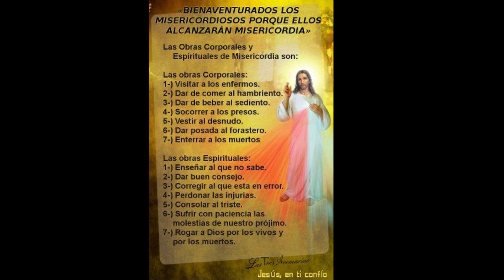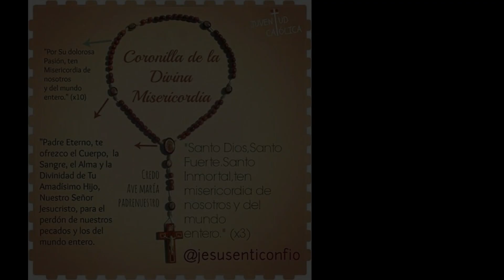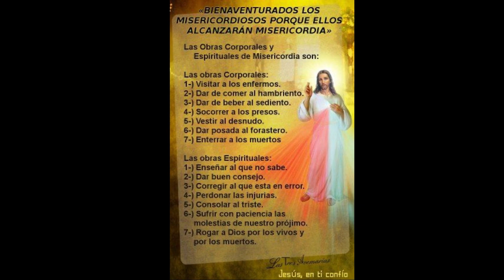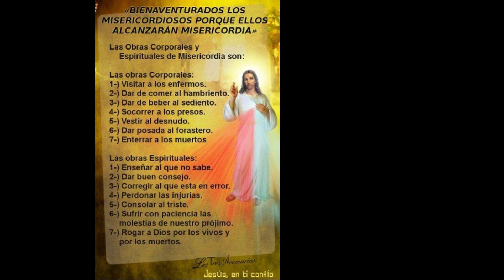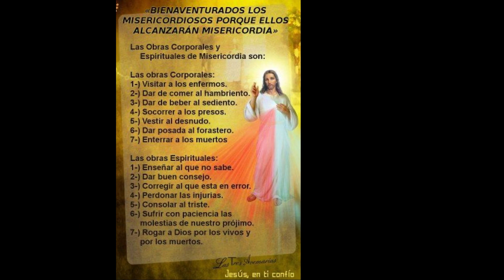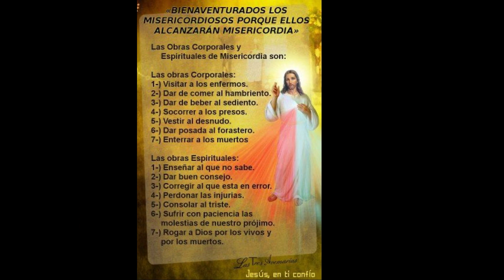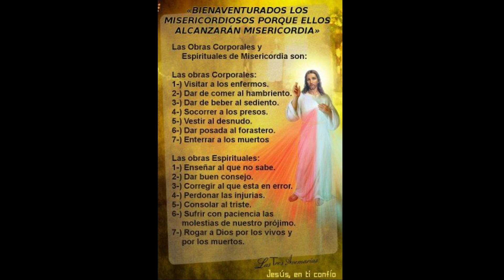Coronilla de la Divina Misericordia - Cantemos al Señor, Nuestro Salvador - Rosario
Divina Misericordia - Cantemos al Señor, Nuestro Salvador - Rosario Católico- Oración Católica ❤️

 Al comienzo:
  Padre nuestro
 Avemaría
 El Credo